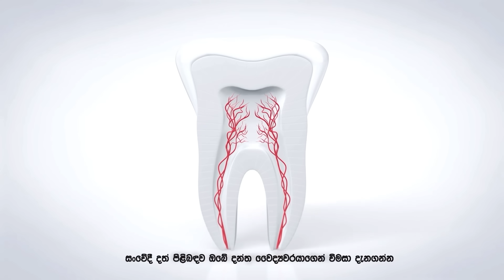Neela Pabalu (නීල පබළු) | Episode 1346 | 04th September 2023 | Sirasa TV